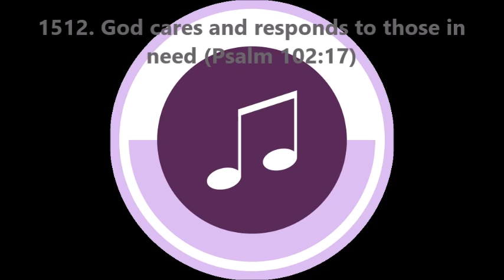1512. God cares and responds to those in need (Psalm 102:17)